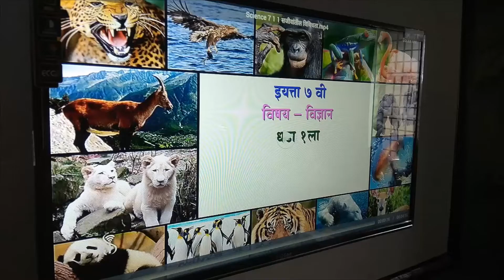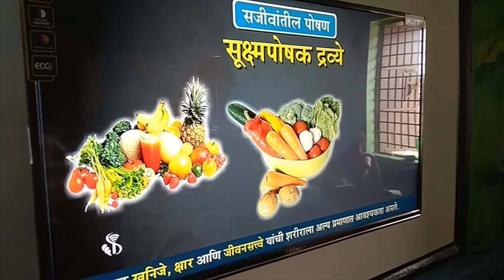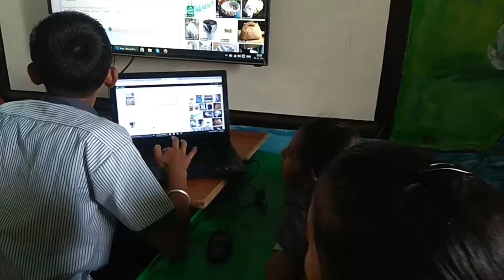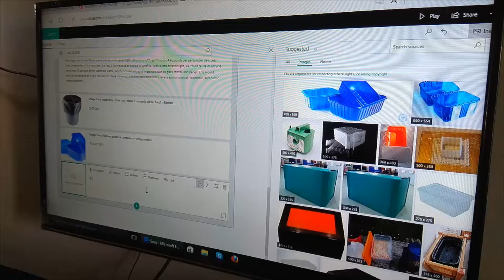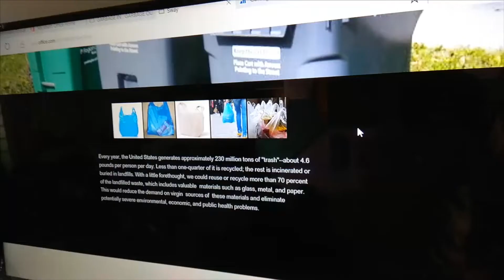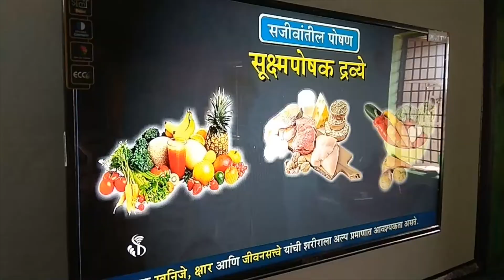Educational issues and integration of ICT tools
We use, the Diksha app, e pathshala, e pathshala scanner, e pathshala AR VR, Wakelet, Flipgrid, Adobe Express, Minecraft for Game-Based Learning. and PMeVidhya, swam Prabha, Yoga Olympiad, Kishor match, Digital Sakshar videos on Youtube channel,
SkypeInTheClassroom, GoogleTools, Sway, and GoogleEarth these tools with Academic for better.